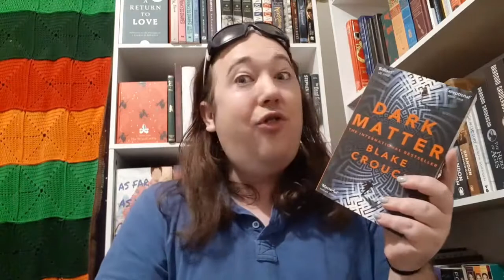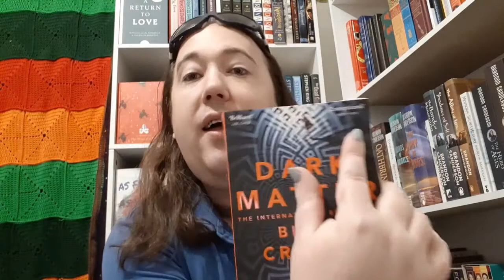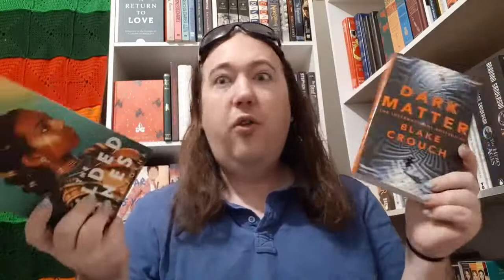End of week Reading Vlog [3rd - 5th June 2021].